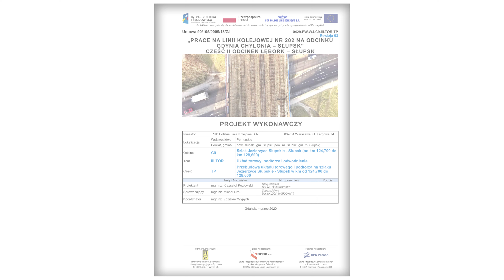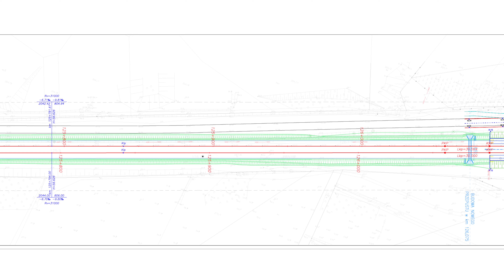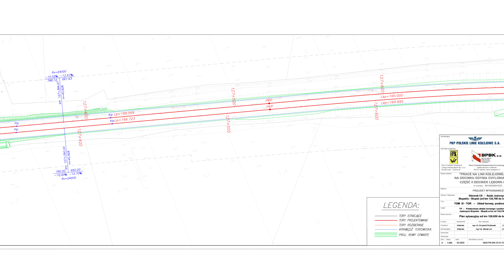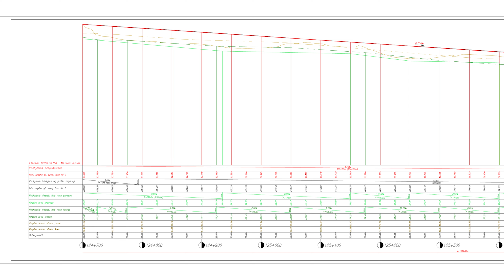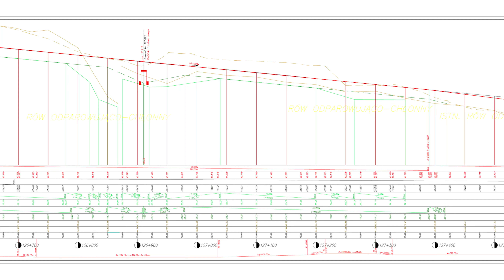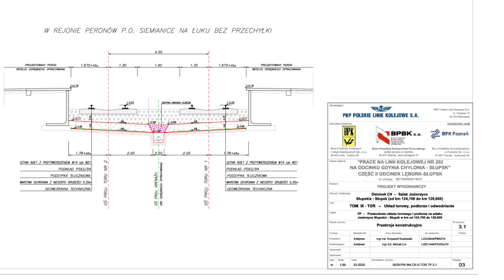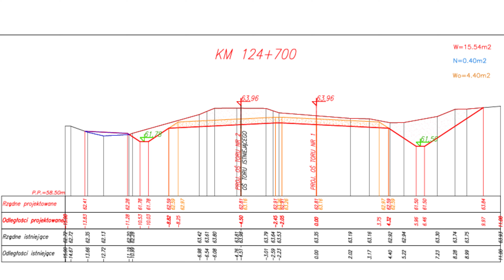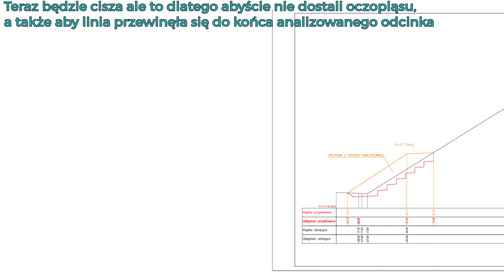Przygotowanie do robót - Analiza dokumentacji cz. 2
Kontynuujemy omawianie dokumentacji technicznej. Druga i ostatnia część, przynajmniej na tę chwilę.

Polecam się i zapraszam do komentowania. Liczę także na Wasze opinie, uwagi oraz sugestie.

SPIS TREŚCI:
0:00 - 0:08 Intro
0:09 - 1:00 Wstęp
1:01 - 11:08 Plan sytuacyjny
11:09 - 16:52 Niweleta
16:53 - 21:08 Przekroje konstrukcyjne
21:09 - 29:41 Przekroje poprzeczne
29:42 - 30:39 Zakończenie

W nagraniach wykorzystuję materiały pochodzące z realizacji prowadzonych przez spółkę PRK WROCŁAW sp. z o.o. Zachęcam do śledzenia ich aktywności na YT:

Gdyby ktoś z Was potrzebował wsparcia w realizacji inwestycji kolejowych to zapraszamy do współpracy:

W naszej ofercie znajdziecie m.in.: planowanie inwestycji, realizacja robót budowlanych, wynajem pracowników oraz inne usługi z zakresu prac na liniach kolejowych w Polsce.